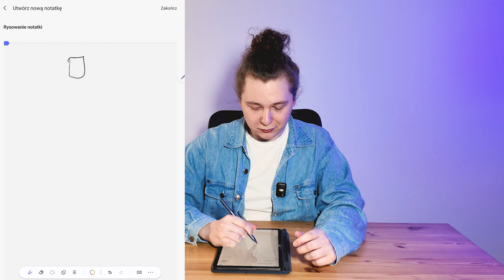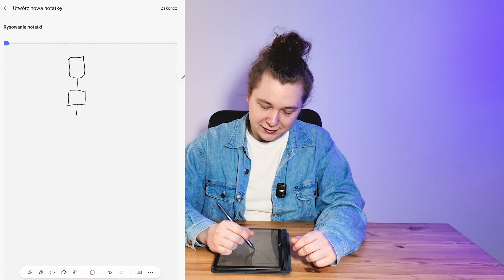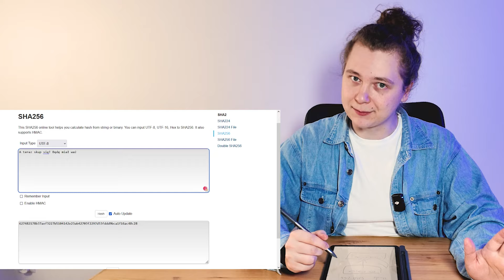Jak NAPRAWDĘ działają kryptowaluty?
Zastanawiałeś się kiedyś, jak naprawdę działają kryptowaluty? Prawdopodobnie tak, w końcu o Bitcoinie i Ethereum, a nawet Dogecoinie mówi się cały czas. Na pierwszy rzut oka może się to wydawać trudne i nudne, ale może być inaczej!

W tym filmie, chciałbym Ci przekazać podstawowe informacje o działaniu kryptowalut w sposób zrozumiały.

Będę stosował pewne uproszczenia, więc przepraszam wszystkich wymiataczy, mam nadzieję, że mi wybaczycie. Robię to w dobrej wierze, aby zachęcić początkujących do zgłębiania tematu.

W tym materiale znajdziesz informacje dotyczące tego:
- Czym jest blockchain?
- Czym jest blok?
- Jak działa hashowanie?
- Czym jest decentralizacja?

Nie zabraknie kreatywnych rekwizytów oraz narzędzi, którymi Ty również możesz się pobawić, aby lepiej to zrozumieć. Mam nadzieję, że materiał Ci się spodoba.

Miłego seansu.
Partnerem kanału jest FlyingAtom.

Zapraszamy!

Znajdź i dołącz do nas na swojej ulubionej platformie!

Materiał przygotował: Niccolo Aureliusz

Spis treści:
0:00 - Wstęp
1:07 - Czym jest blockchain?
3:46 - Bloki
8:12 - Szyfr Cezara
9:47 - Hashowanie
14:02 - Decentralizacja
20:28 - Podsumowanie